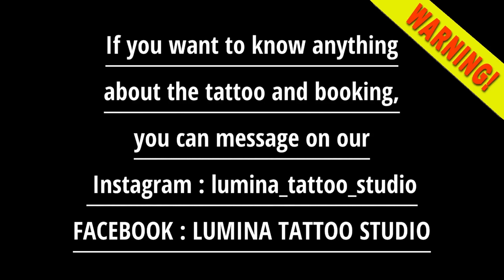ANIMALS THEME TATTOO 3 SESSIONS - FULL LEG TATTOO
ANIMALS THEME TATTOO 3 SESSIONS